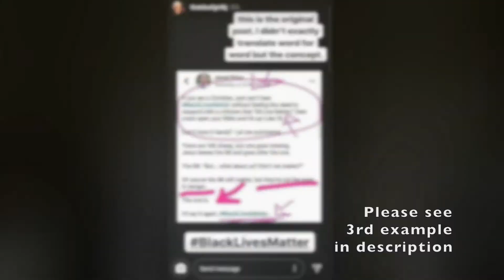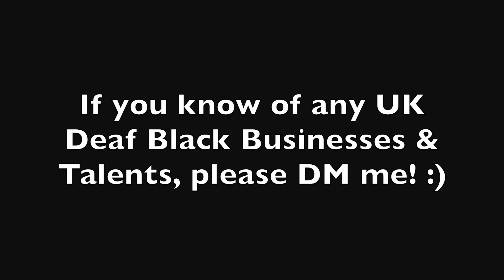Why "All Lives Matter" Needs To Go In The Bin! | BLM❤️️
Why "All Lives Matter" needs to go in the bin, White Privilege and Racism all explained in BSL!

For anyone who notice the fire alarm battery going off in the video. Don't worry, you can always mute the video and turn on the subtitles 🙂 The battery will be sorted soon 👍

L͟i͟n͟k͟s͟:
𝐁𝐚𝐬𝐞𝐝 𝐨𝐧 𝐋𝐨𝐫𝐲𝐧 𝐁𝐫𝐚𝐧𝐭𝐳'𝐬 𝐜𝐨𝐦𝐢𝐜:

𝐖𝐡𝐢𝐭𝐞 𝐏𝐫𝐢𝐯𝐢𝐥𝐞𝐠𝐞:
𝐋𝐨𝐫𝐢 𝐋𝐚𝐤𝐢𝐧 𝐇𝐮𝐭𝐜𝐡𝐞𝐫𝐬𝐨𝐧'𝐬 𝟏𝟎 𝐞𝐱𝐚𝐦𝐩𝐥𝐞𝐬:

𝐑𝐚𝐜𝐢𝐬𝐦:
𝐑𝐢𝐧𝐤𝐨𝐨 𝐁𝐚𝐫𝐩𝐚𝐠𝐚'𝐬 𝐞𝐱𝐩𝐞𝐫𝐢𝐞𝐧𝐜𝐞𝐬 𝐚𝐧𝐝 𝐡𝐢𝐬 𝐝𝐨𝐜𝐮𝐦𝐞𝐧𝐭𝐚𝐫𝐲: